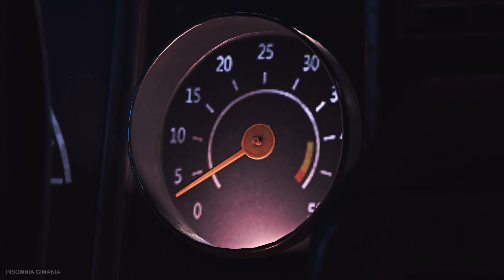Ada Short Chinese Cheongsam White Dress Thick Hair x Skull Ghost 4K Gas Station RE2R MOD 20240628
Ada Cheongsam - DJ RUiz
Skull Ghost MW2 Leon Wiwilz
BahamutX - DarknessValtier
Albert Wesker STARS - Darkness Valtier
Custom FOV Fan Camera
360° Degree Movement - Whan Biohazzard
Claire Glasses - Zky
Dexter Cp2077 - Darkness Valtier
Young Tifa - Darkness Valtier
Scarlet FFVII - Darkness Valtier
Gunblade - SeiferAlmasyFF8

Credits to All Creators

Fan Free Camera Angle
RE2 Remake Classic Fixed Camera Angles - alphaZomega
Japanese Voice Actors Seiyuu with English Dub Substitles

re4r residentevil4 insomniagimania mods benchmark gameplay insomniagimania pcgame adventuregames horrorgaming walkthrough playthrough reshade videogames rpg rpggames operator shootinggames shootinggame gameplay walkthrough Final Fantasy VIi 7 Remake Part 2 II Rebirth Tekken 8 Hwoarang Chun-Li ff7 ff7r

RE4R ResidentEvil4 Remake Separate Ways ff7r ff7rebirth rebirth baroness GI Joe intel i7 14700k 13700k i5 i3 i9 fancam camera freecam residentevil mods claireredfield cutscenes scenes momoji bladedancer blade dancer sonja croptop BSAA catsuit latex re4r residentevil4remake residentevil4 tapebound freecam freecamera fancam fancamera barefoot feet clairemods mods 4K 2160p 1440p 2160p60 detailedreshade realisticreshade reshade residentevil2remake residentevil2 residentevil2mod residentevil2mods claireredfield re2 re2remake re2remakemod residentevil2nemesis residentevil2gameplay insomniagimania gameplay MOD pcgames walkthrough playthrough pcmod gamemod videogamemod residentevilmod modding mods horror nocommentary